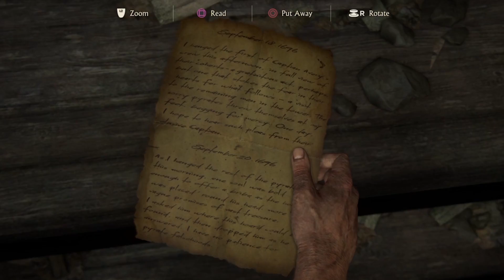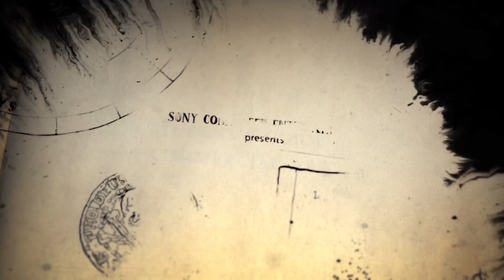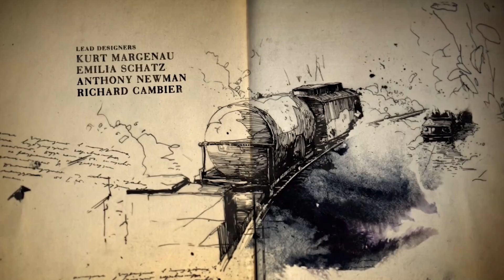Uncharted 4: A Thief's End ( 2016 ) | Walkthrough Part 2( Brothers ) | ATG